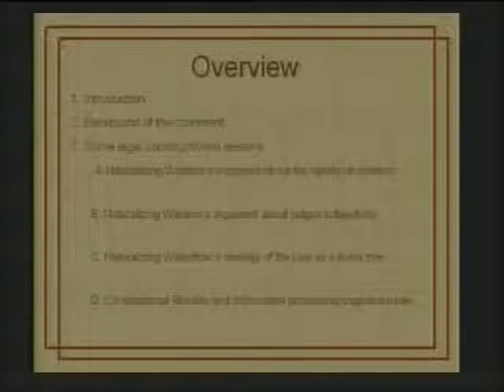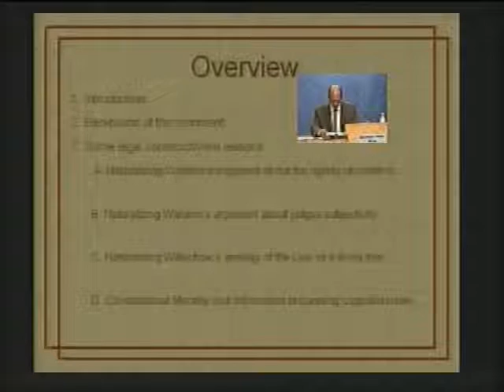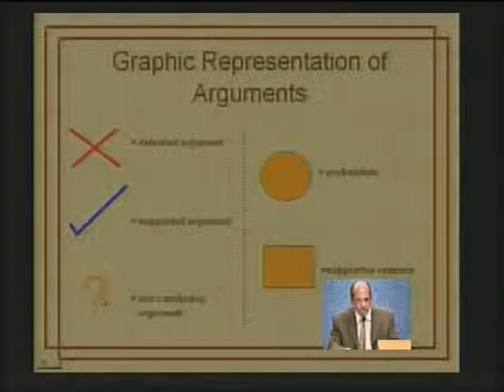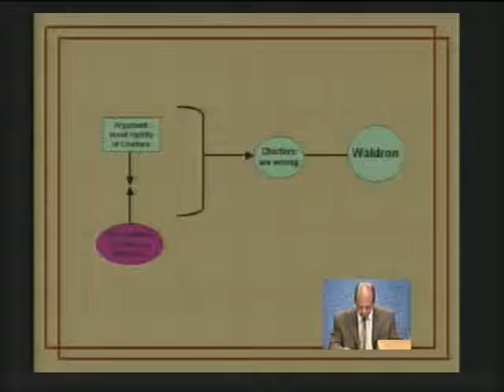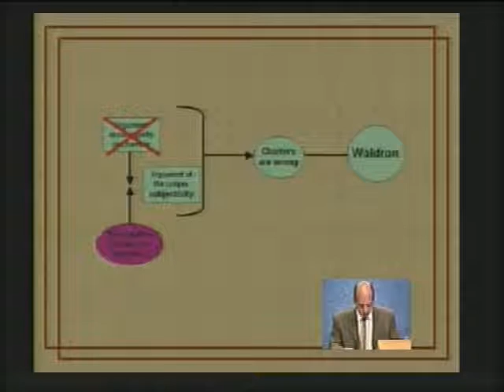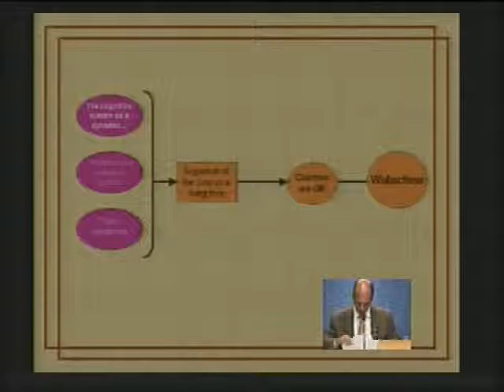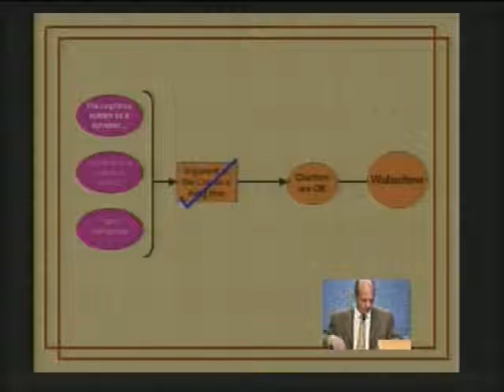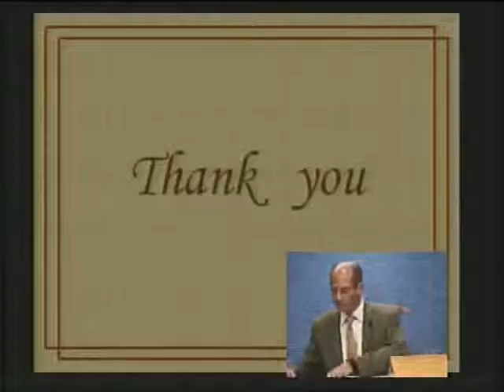Mesa de Debate en Torno al Libro. A Common Law Theory of Judicial Review, IIJ-UNAM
Mesa de Debate en Torno al Libro. A Common Law Theory of Judicial Review de Wil
27 de junio de 2007